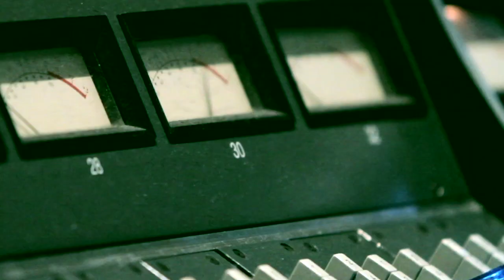Linkin Park in Studio 2012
Very Sneak Peak of Linkin Park in Studio making there 5th studio Album.